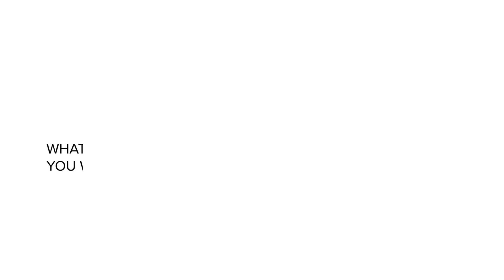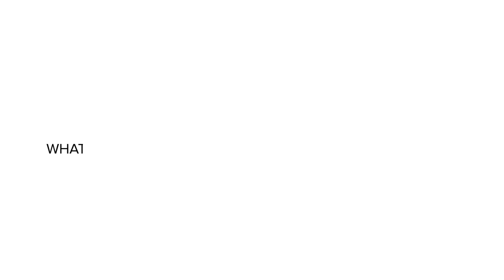CHANPREET ARORA - Digital Business Leader | Former CEO Vice Media | Reuters Fellow,Oxford University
Chanpreet is an overachiever, starting as an Assistant Manager- Sales and Marketing to now becoming the Digital Business Leader for Rezilient Digital Services, consulting with the New York Times and Parentune.com and many great publications, Speaker at multiple platforms, she has tackled deep waters and what kept her going throughout the years is her agility, grit, and determination.
Watch Chanpreet share her amazing journey and learnings in the latest edition of Women Inspired World.